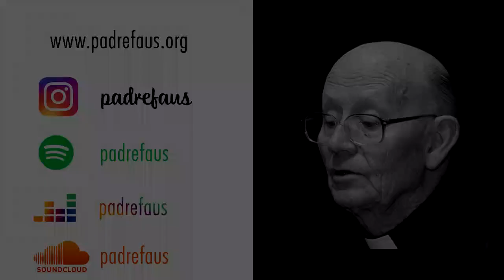S28E06 - A lei natural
6ª meditação breve sobre uma virtude que nos torna livres.